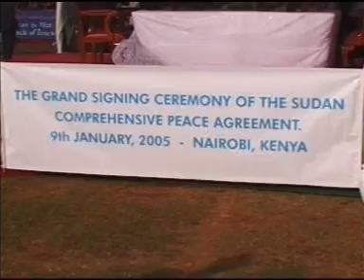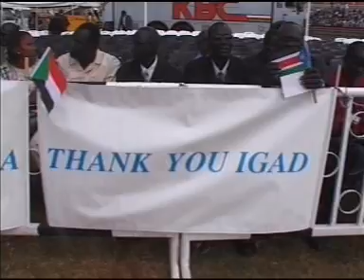Comprehensive Peace Agreement (Part1) Sudan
The comprehensive Peace Agreement (CPA), a grand agreement ending one of bloodiest and longest conflicts ever fount on African continent.